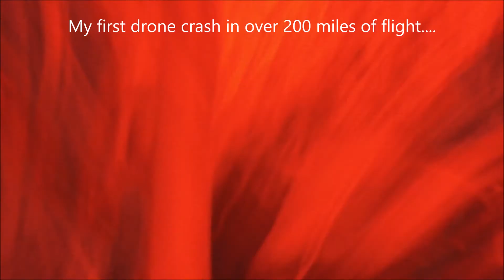LakePleasantMarch2016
Lake Pleasant trip Spring Break March 2016